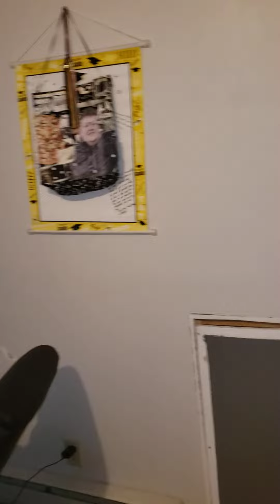steamed hams ( my version)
based of the simpsons episode 22 short films about Springfield